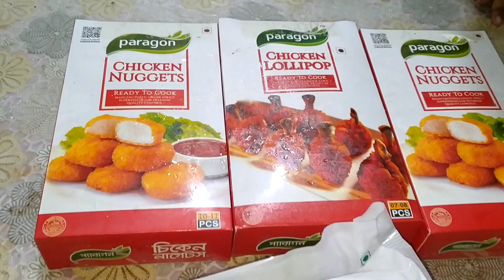বোনের ননদের বাসায় বেড়াতে গেলাম সাভারে |Family Get Together |Bd Mom Farjana